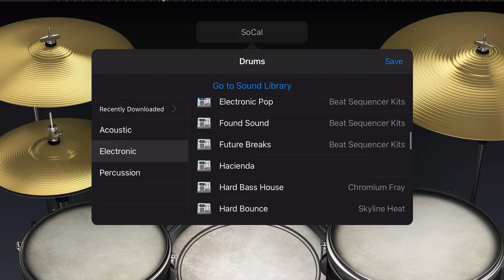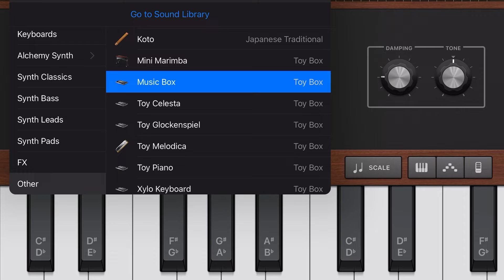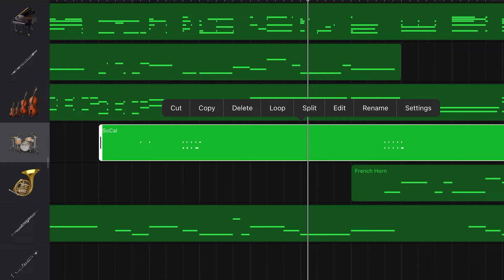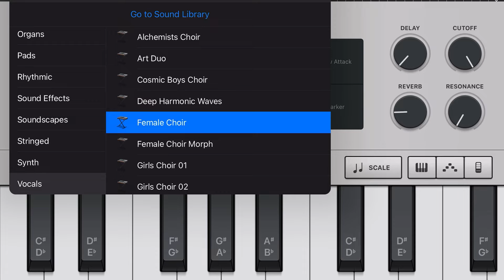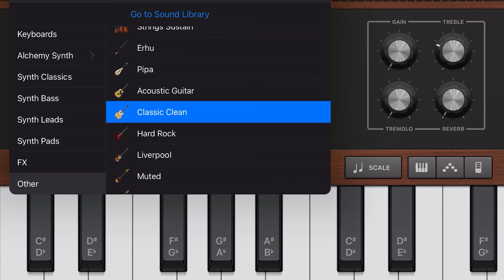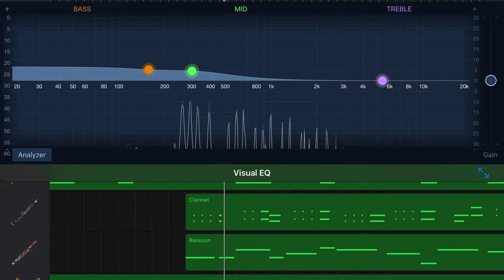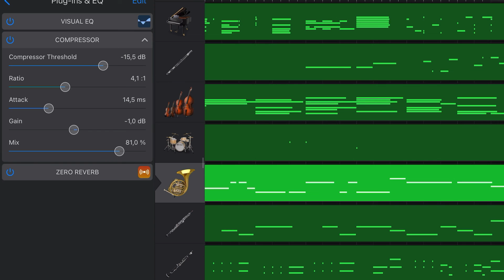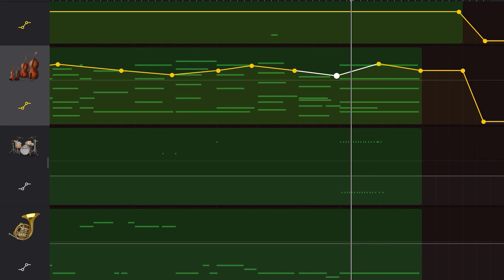Hymn Arrangement #1 Part 2 (Amazing Grace in Disney Style)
In this video, I want to create an arrangement in GarageBand iOS of a hymn song "Amazing Grace" into a Disney style.